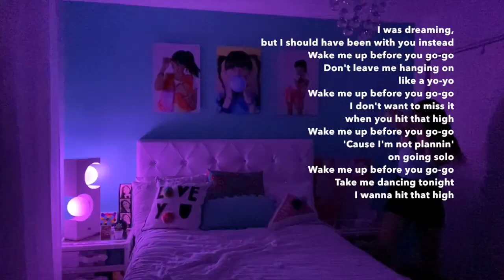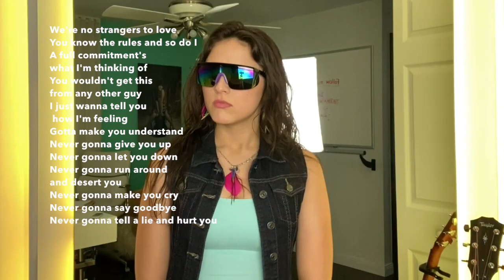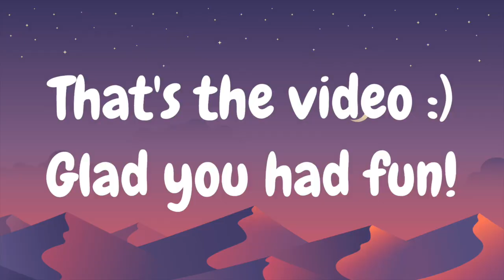80's Throwback (SING-ALONG) | Come vibe!